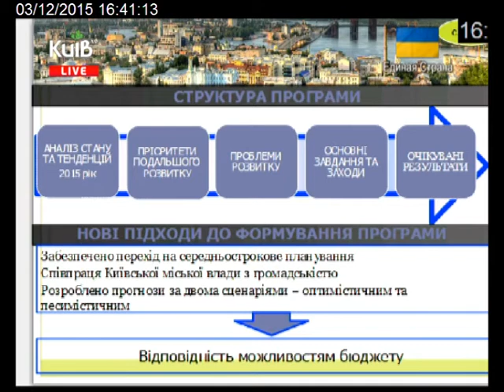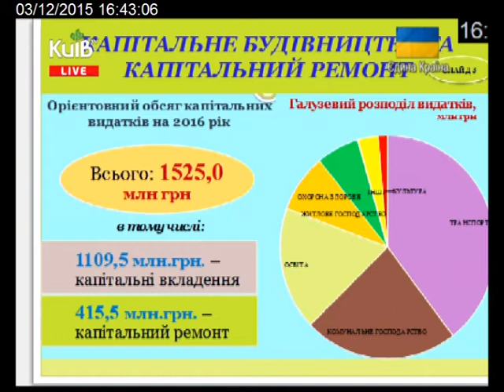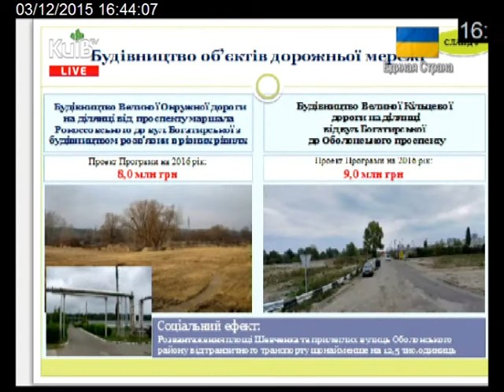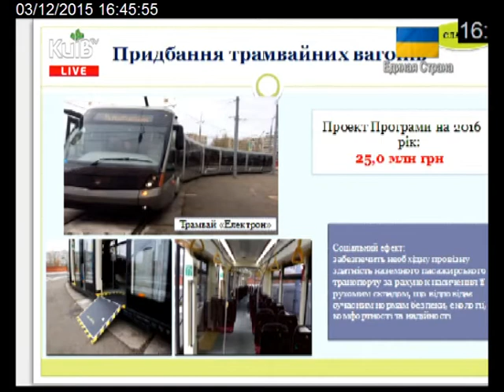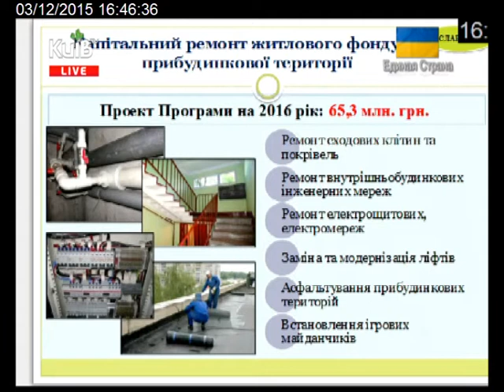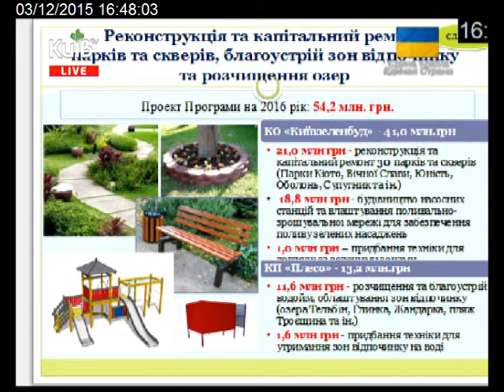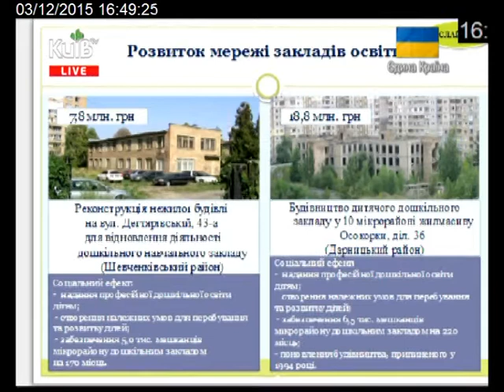03.12.15 Пленарне засідання Київської міської ради